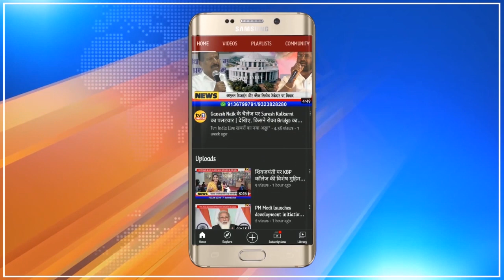Lop Devendra Fadnavis - MVA सरकार को अपने विधायकों पर भरोसा नहीं